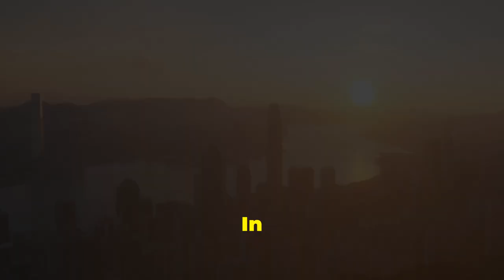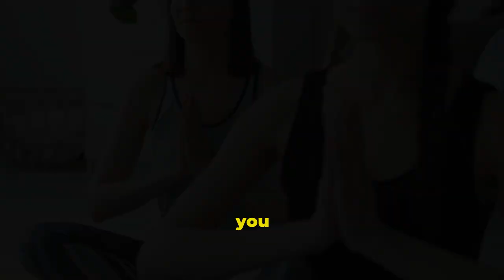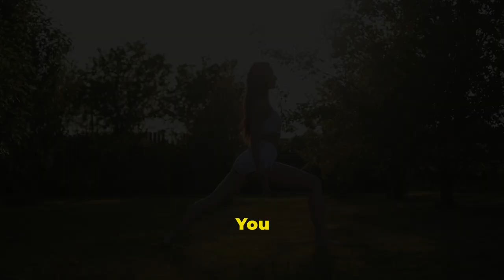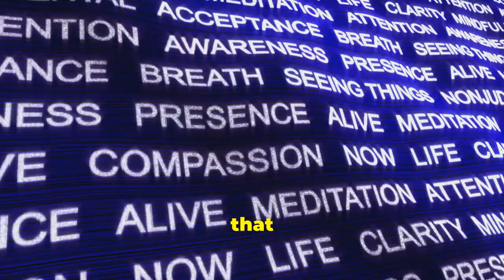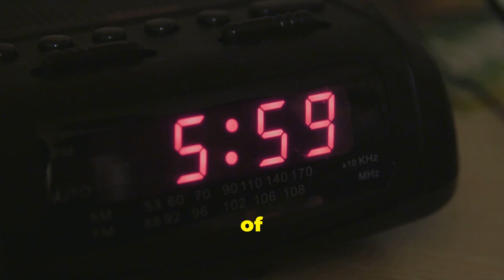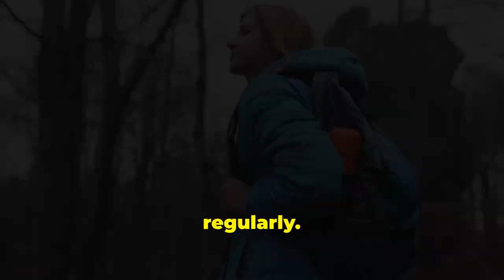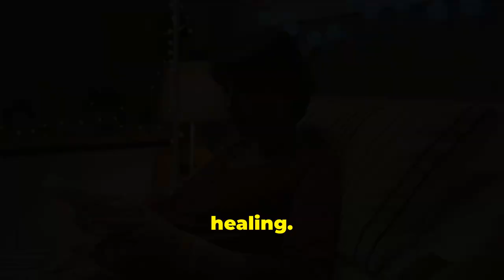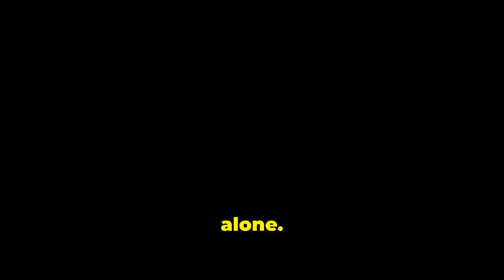Conquer Your Inner Critic with 20 Foolproof Peace Tactics!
Have you ever felt like your inner critic is always on the attack?

I've got the ultimate guide to shut down your inner critic once and for all - you won't believe how peaceful your mind will feel!

Explore 20 effective strategies to help you silence your inner critic and find peace within yourself.

Learn essential ways to quieten the negative noise in your mind and cultivate a more positive and empowering inner dialogue.

If you struggle with self-doubt or negative self-talk, these proven techniques will guide you towards a more peaceful and confident mindset.

Say goodbye to self-criticism and hello to self-compassion with these powerful methods.